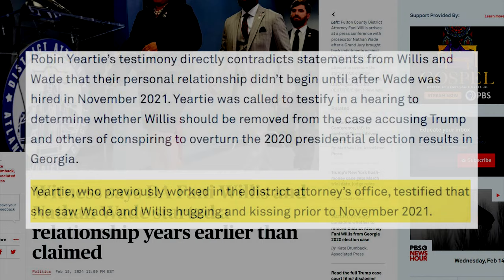MSNBC Admits It's GAME OVER For Trump Case DA Fani Willis